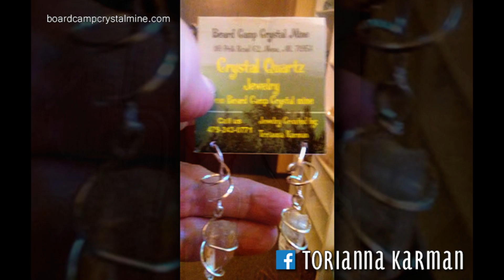Jewelry by Torianna Karman - Board Camp Crystal Mine crystals!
Crystal Jewelry by Torianna Karman made with 100% natural hand-dug crystals from Board Camp Crystal Mine. to order or contact Torianna on Facebook

All crystal are 100% all natural, hand-dug without using heavy equipment, to preserve their natural beauty and energy, and the beauty and energy of the land